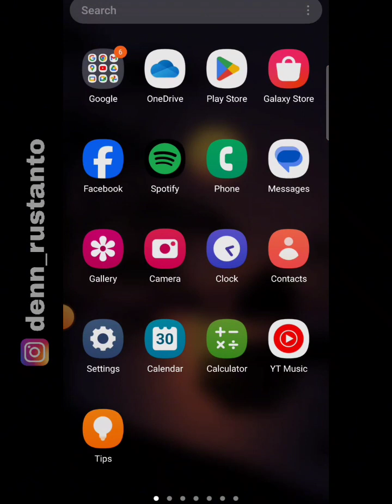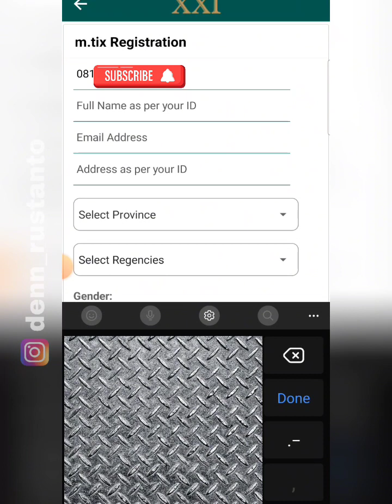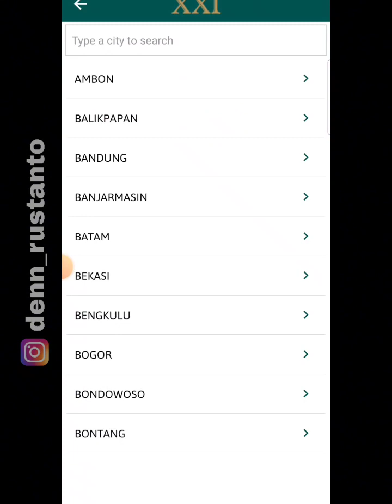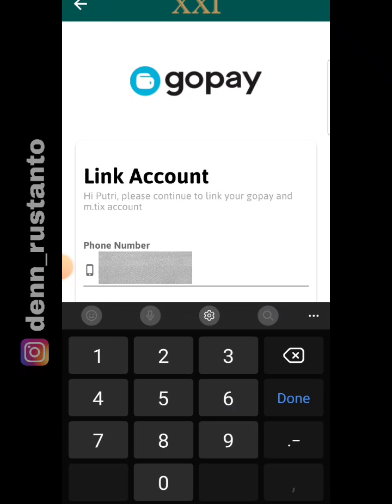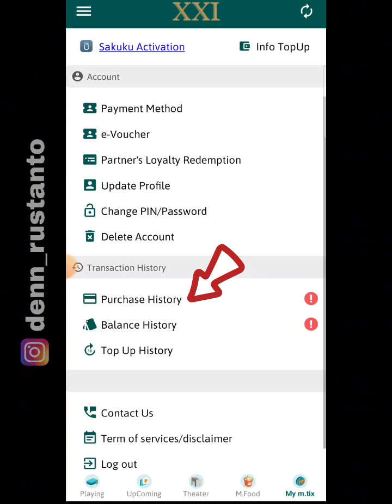Tutorial Beli Tiket Bioskop Online NO ANTRI BEBAS PILIH KURSI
Halo semuanya divideo kali ini saya akan memberikan Tutorial Beli Tiket Bioskop Online NO ANTRI BEBAS PILIH KURSI, disini saya menggunakan aplikasi m.tix.